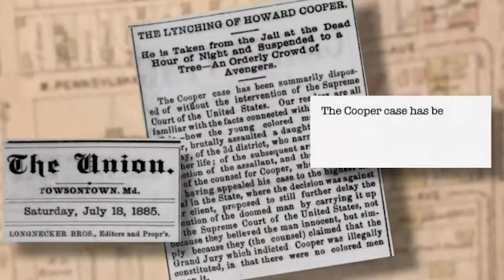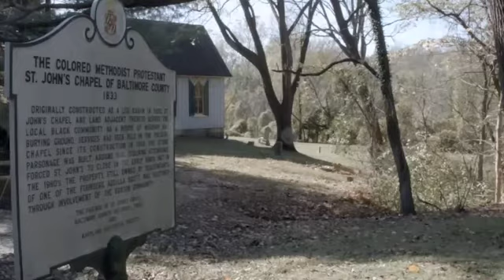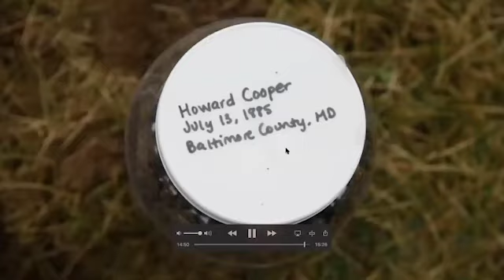Finding Truth, Healing, and Reconciliation: The History of Lynchings in Maryland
Between 1865 and 1950, more than 4,000 black Americans were lynched in the United States; at least 40 were in Maryland. The Maryland Lynching Truth and Reconciliation Commission (MLTRC), established by state legislation in 2019, is the first of its kind in the nation and is tasked with researching, acknowledging, and commemorating these violent historical events. As a designated member, the Maryland Center for History and Culture hosts Commissioners Dr. David Fakunle and Maya Davis along with Will Schwarz, filmmaker and founder of the Maryland Lynching Memorial Project, to discuss the commission’s ongoing charge to find truth and reconciliation.